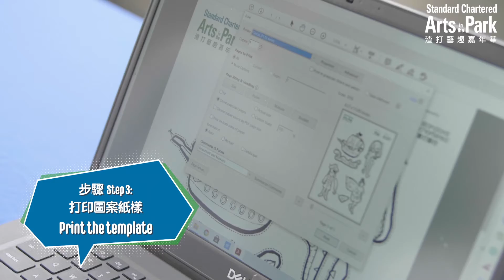衣夾偶巡遊 Peg Puppet Parade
動動腦筋，日常家用衣夾都可以化成趣味玩偶！
立即下載衣夾偶紙樣並列印出來，為經典童話故事《小飛俠》的四個主要角色和元素填上顏色，接着把它們剪下，然後貼在衣夾上。只要動動手指頭開合衣夾，加入創意對白，隨即可以演繹屬於你的《小飛俠》故事，舉行衣夾偶巡遊。

With a little imagination and a few pegs, you can make your own mini puppet parade! Download the template and print it out. Colour in the four main characters from Peter Pan. Then cut them out and stick them to the pegs. Once you’ve completed these simple steps, it’s time to have fun creating your own special stories with them!